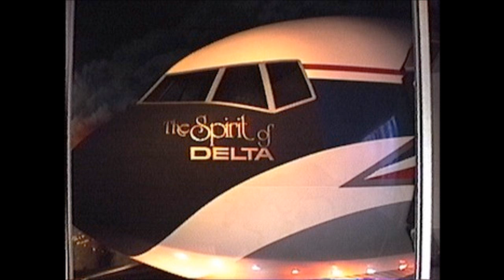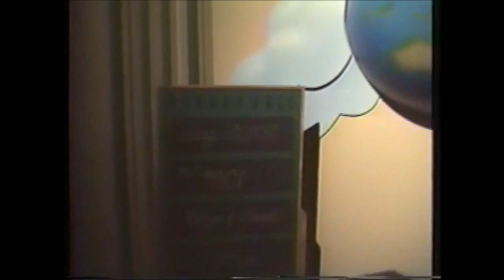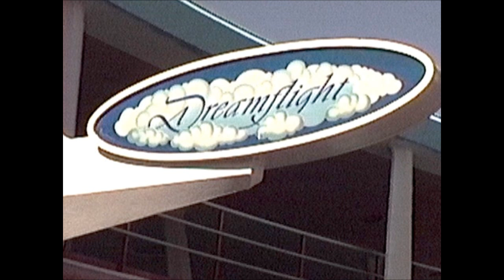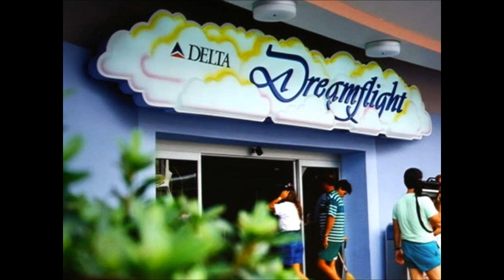Retro Disney Delta Dreamflight Music Video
Disney Delta Dreamflight Enhanced Music Audio Ride Set To Pics And Video
Video was recorded by me.
Retro Extinct Vintage Dark Ride Disney Music